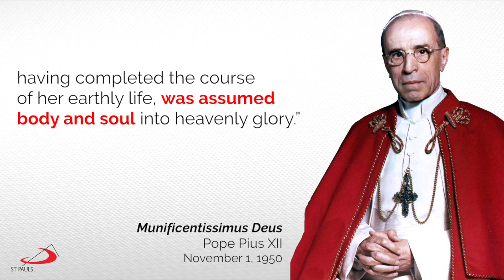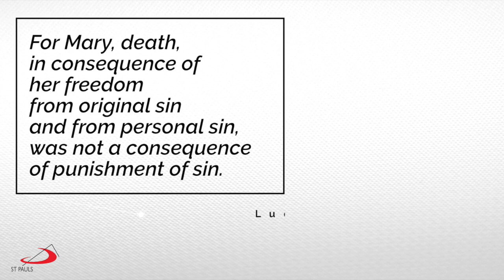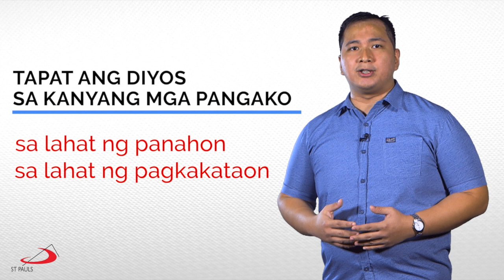Gabay Sambuhay | Dakilang Kapistahan ng Pag-aakyat ni Maria sa Langit